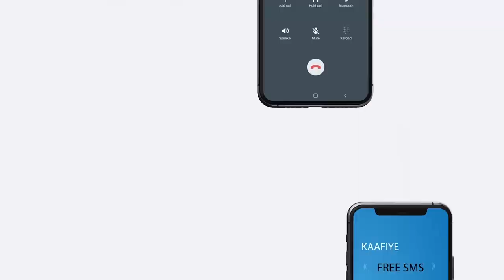Dr.C/raxman baadiyow oo ka hadley degnaan la'aanshaha iyo qalalaasaha siyaasadeed ee Geeska Afrika